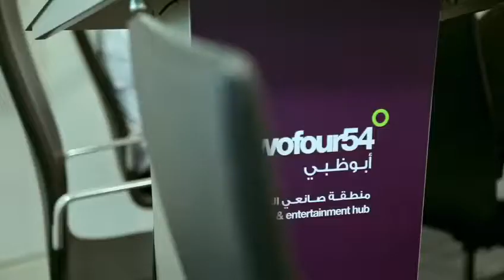Birla action scenes